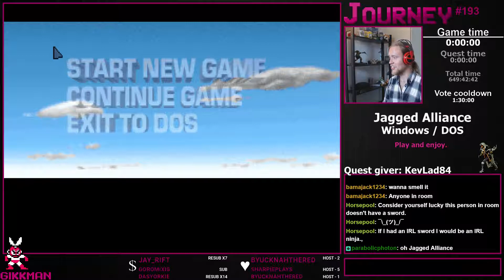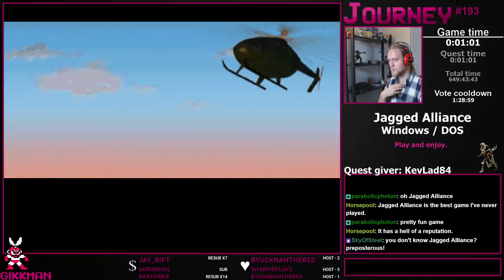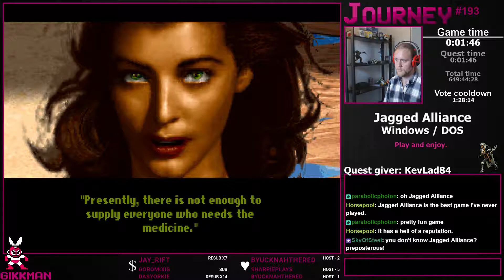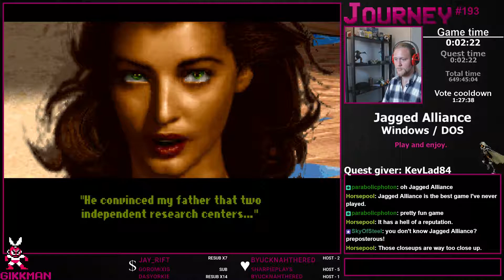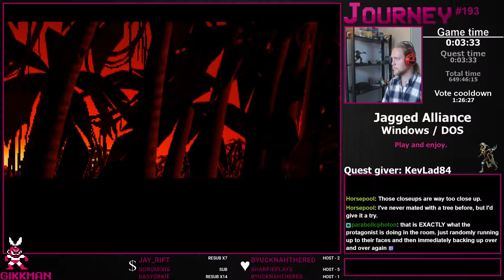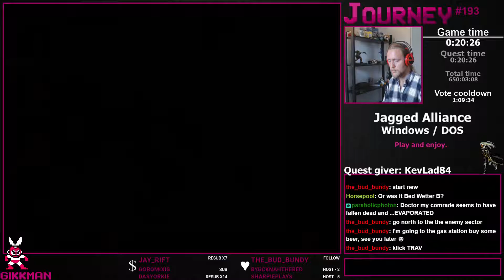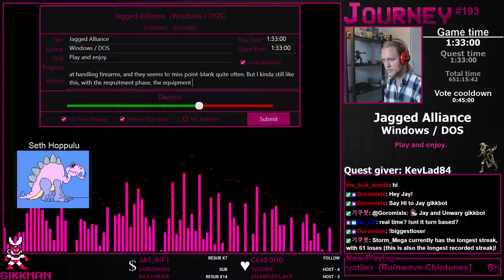Jagged Alliance [DOS] - Journey #193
Jagged Alliance is a pretty cool top-down turn-based squad centered strategy game, where you control a few units and try to take out the enemy units. Pretty similar to XCOM, and somewhat similar to Syndicate, this game sets a very good precedence for where this genre is today.

I like this game, but man is it punishing... We never managed to clear the 2nd area, because my units kept on missing point blank shots!